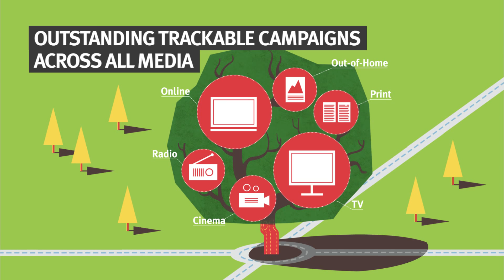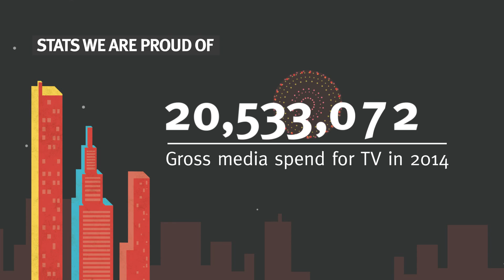We are DCMN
We are DCMN, a technology-driven growth marketing specialist, based in Berlin. Our approach is simple: we develop and execute individual marketing strategies that combine creativity and media solutions with proprietary ROI-optimization technology to help our clients scale their business fast and internationally. We work on all media channels – across TV, radio, out-of-home, online, mobile and print.

Learn more about our mission, how we work and our plans for the future.